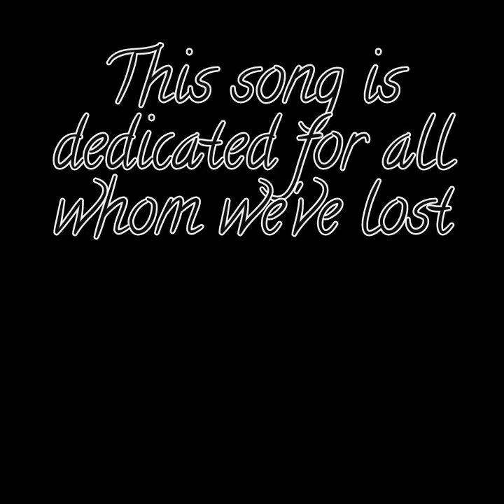Would you Take Me Too (Demo)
*earphones recommended*

This song is dedicated for all those whom we've lost along the way.

Thank you to Dennis Jr. Habel for making this song possible and thank you for Toxik Arts for the cover design.

Lyrics:
The necklace with the angel wing
Around my neck that I wear
Is a hope that someday it’ll bring
Me out of this nightmare

Your picture’s in my wallet
So I don’t have to say goodbye
You shone your light just like a comet
Soaring through the night’s sky

Heaven took you away from me
And all the good times that were supposed to be
Why did you have to do this
It’s not something I can dismiss
Heaven, what do you want me to do
I thought we had more time but all along you knew
That you’d take someone so close
You’d take away a rose

Then would you take me too
Would you take me too

The strum of the guitar
To your favorite country song
Reminds me of who you are
And for me to stay strong

All these empty spaces
Are fulfilled with memories
I walk behind your traces
To relive those energies

I don’t believe in God
But I do believe in heaven
Does that make me flawed
Would you still take me too

You’re gone to see the angels
To find your spirit guides
I have to remain faithful
That I’ll see you on the other side